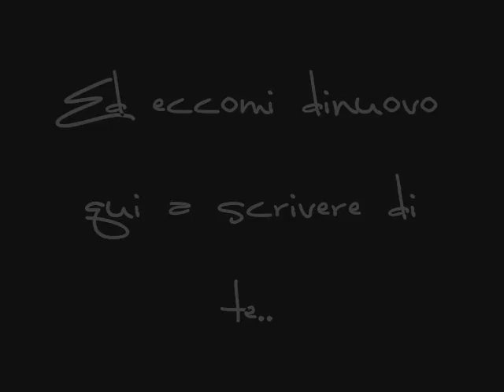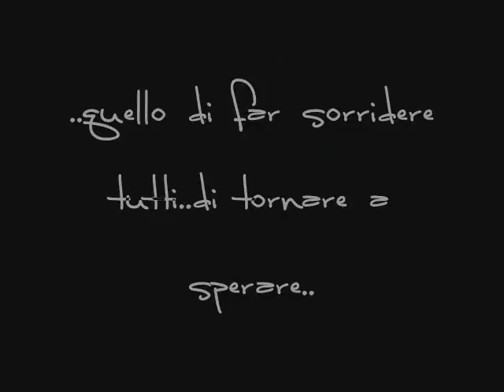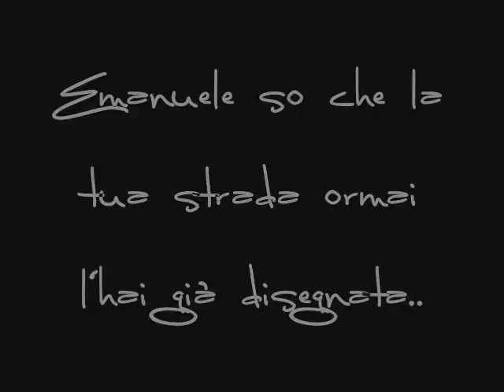Scrivo ancora di te..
Emanuele Calaiò